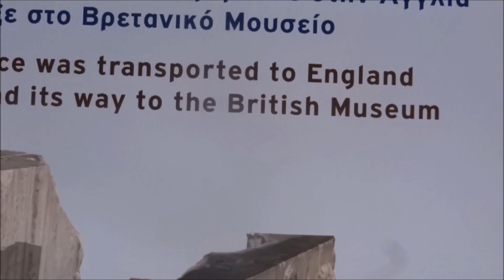Museo de la Acropolis de Atenas Grecia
El museo de la Acròpolis, fue construido para albergar los hallazgos arqueològicos de la colina de la Acròpolis y sus inmediaciones.
Se halla situado en el històrico barrio de Makrigiannis,a trecientos metros de la Acròpolis.
Su configuraciòn estructural obedece a tres necesidades bàsicas:
El contacto visual con los monumentos de la Acròpolis,la exhibiciòn total de la escultura arquitectònica del Partenòn, y la adaptaciòn del edificio a las excavaciones arqueològicas realizadas en su base.